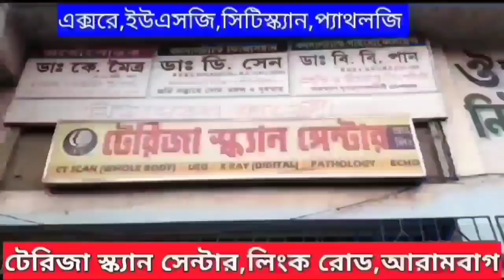এক্সক্লুসিভ "সরাসরি সুজাতা",স্বামী প্রতিদ্বন্দ্বী হলেও পরোয়া করেননা,বিমান ঘোষকে বললেন "ভাঁটবকা নেতা"